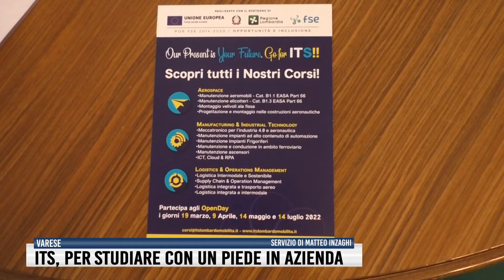ITS, per studiare con un piede in azienda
Sabato 9 aprile i 4 Istituti Tecnici Superiori del varesotto incontreranno famiglie e curiosi a Malpensa e Busto Arsizio. Longhini: "anelli di congiunzione tra scuola e lavoro". Candiani: "Il 95% dei nostri ragazzi firma un contratto ancor prima di terminare gli studi" .